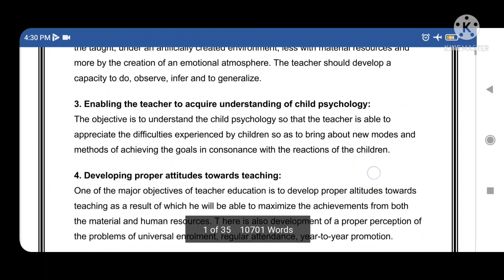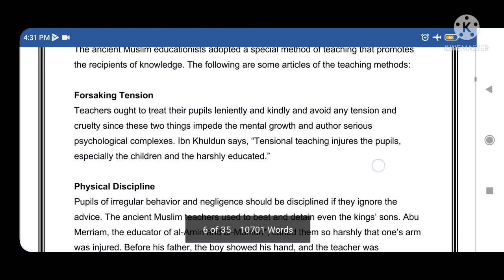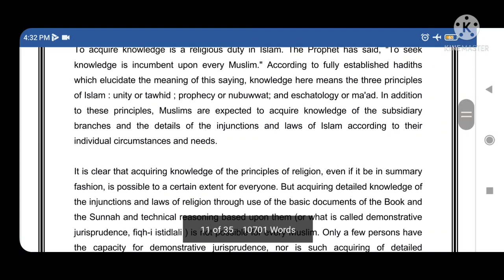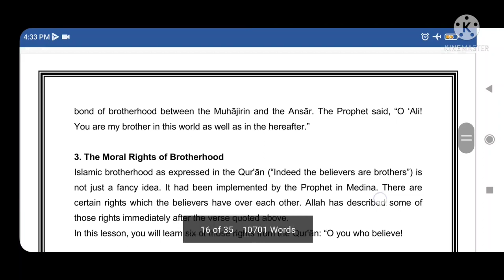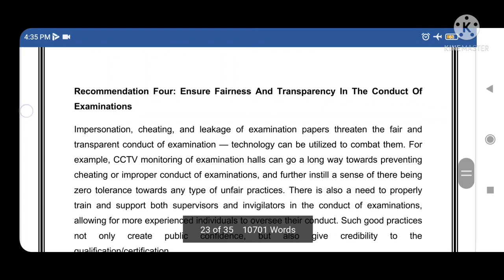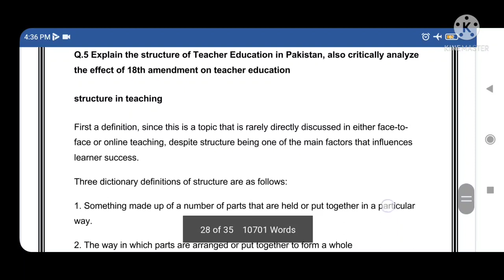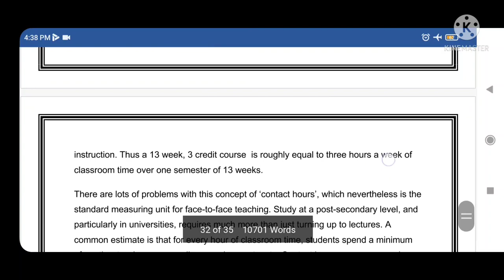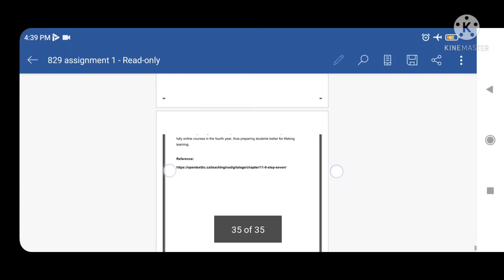Aiou solve assignment 1 code 829 spring 2021 teacher education pak | allama Iqbal open university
**ASSIGMNTS IN MSWORD AVAILABLE*

*And Many Other codes Are Available in Msword At lowRates*